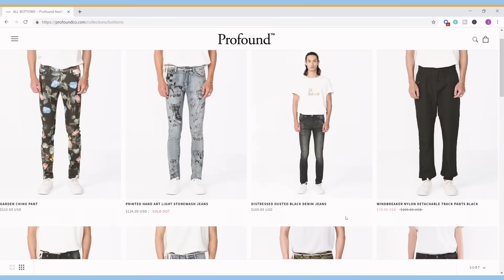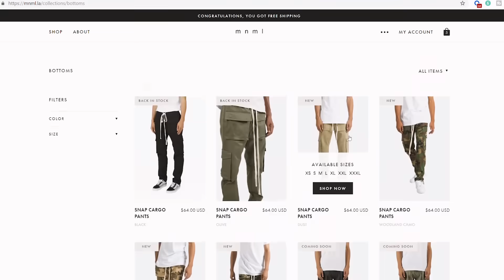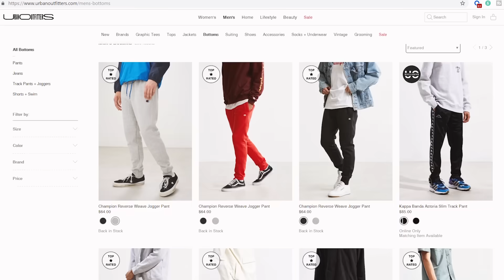Best Pants for Men | Men’s Fashion & Streetwear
Best Pants for Men, Where to shop, Affordable Men’s Clothing & High End Designer Clothing

In this video I’m going to talk about the BEST PANTS FOR MEN. This is my opinion on where to go when shopping for pants. This can either be for affordable clothes or high end designer clothing. I wanted to give a wide range and variety of options because pants are a big deal when it comes to an outfit. You want to find a pair of jeans that fit well, because it can make or break an outfit. I also give a bunch of different types of pants, if you were wondering what certain styles are called, ranging from denim, track pants, cargo pants, chino pants, bondage pants, nylon pants, leather pants, and sweatpants. Hope this video helps!